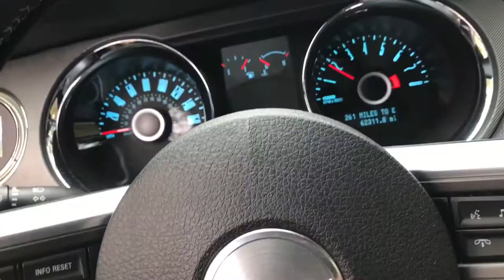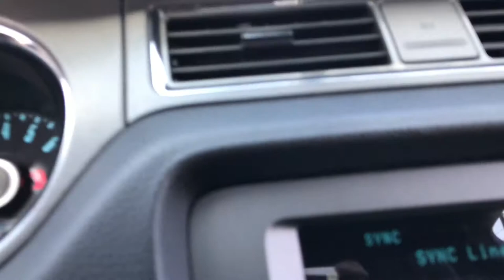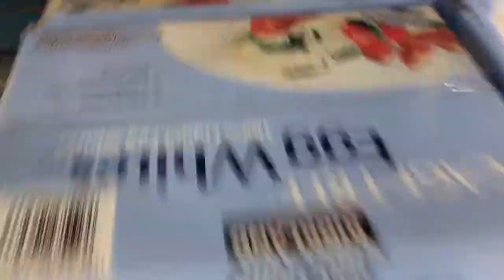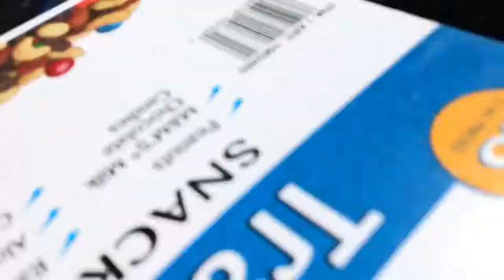Daily Vlog with Naph from The Barbell Complex and Back workout!